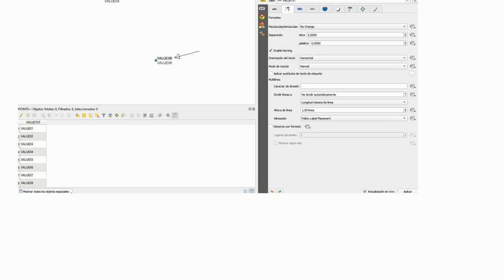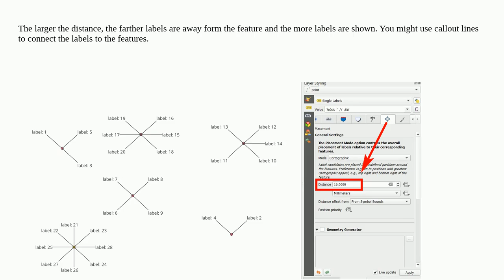Gis: How to label duplicate geometry features avoiding text overlapping?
How to label duplicate geometry features avoiding text overlapping?

A special thanks goes out to the awesome community

  qgis labeling